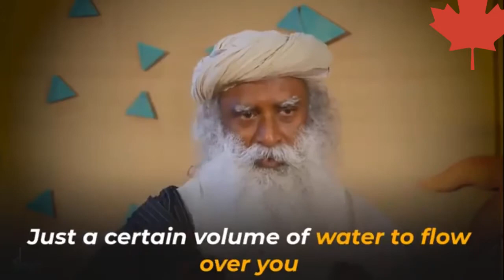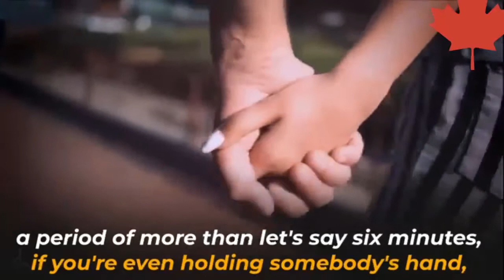Sadhguru- health skin care beauty fitness glowing skin anti aging tips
Beauty is commonly described as a feature of objects that makes these objects pleasurable to perceive. Such objects include landscapes, sunsets, humans and works of art. Beauty, together with art and taste, is the main subject of aesthetics, one of the major branches of philosophy. As a positive aesthetic value, it is contrasted with ugliness as its negative counterpart. Along with truth and goodness it is one of the transcendentals, which are often considered the three fundamental concepts of human understanding.